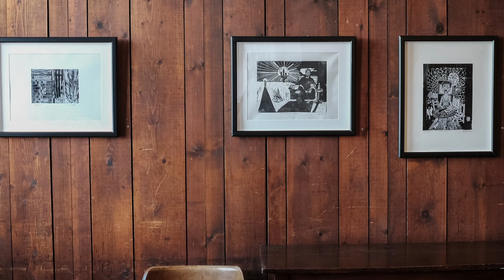Carl Wilson- Linocut Art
Carl Wilson's life story is almost as compelling as his art. This widely recognized Detroit artist has been a Kresge Fellowship recipient , has served as artist in residence and is sought after to serve as a juror for many art competitions.
Thanks to: the Scarab Club- Detroit for the location.